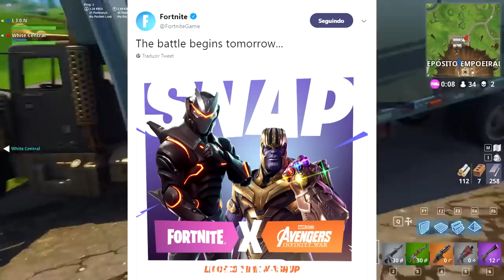FORTNITE - NOVO MODO DE JOGO COM THANOS CHEGA AMANHÃ!! - Central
THANOS CHEGA AMANHÃ NO FORTNITE CONFIRMADO PELA EPIC GAMES!!